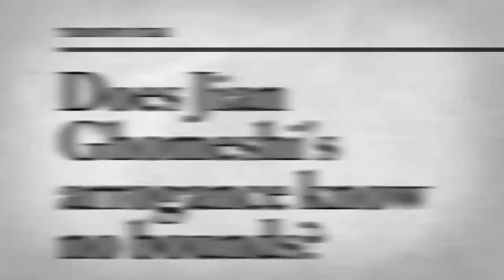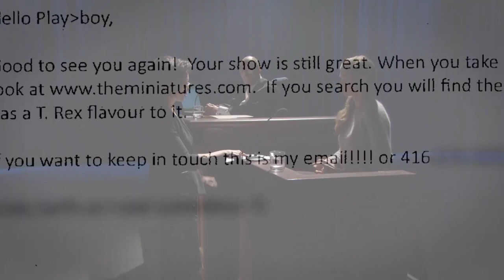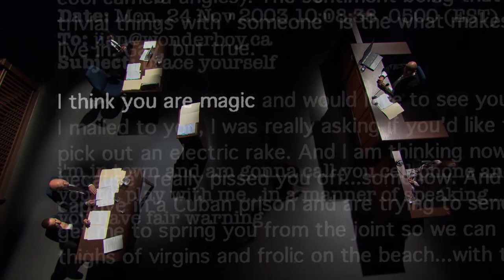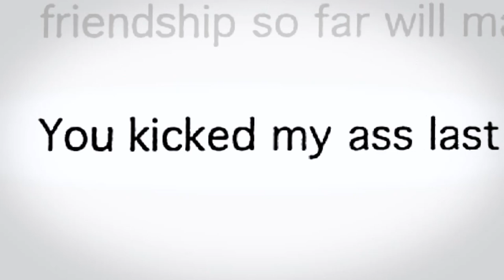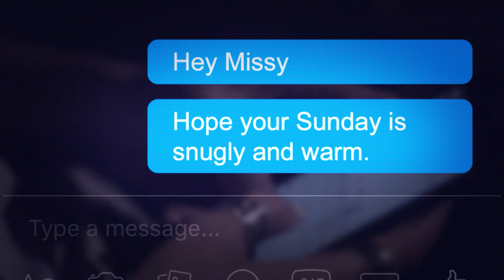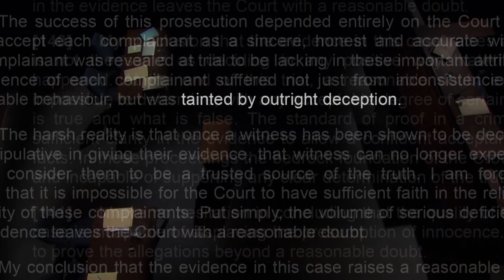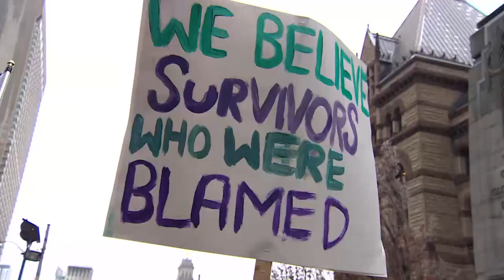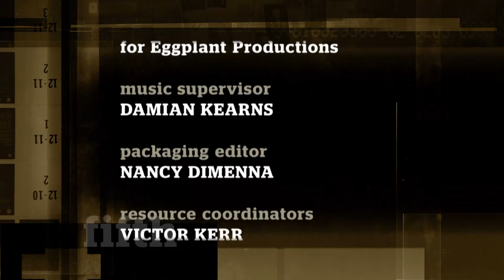The Trial of Jian Ghomeshi - the fifth estate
It was a case that captivated the country: a CBC celebrity accused of sexual assault against three women. The stakes were high. Not only was Jian Ghomeshi on trial, but many felt Canada’s justice system was as well. Now, Mr. Ghomeshi has been found not guilty on all counts against him. The judge had "no hesitation" in reaching his conclusion and ruled that the evidence of each complainant `suffered not just from inconsistencies and questionable behaviour, but was tainted by outright deception". So what happened inside that courtroom during those eight intense days? Why were there so many surprises? With dramatic recreations of key turning points, the fifth estate takes viewers deep inside one of the most watched trials in this country’s history.